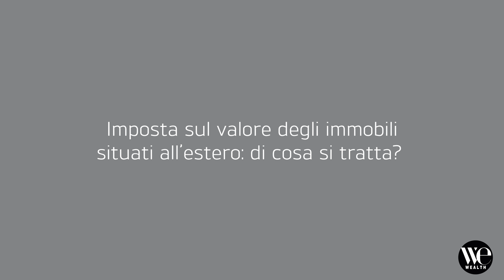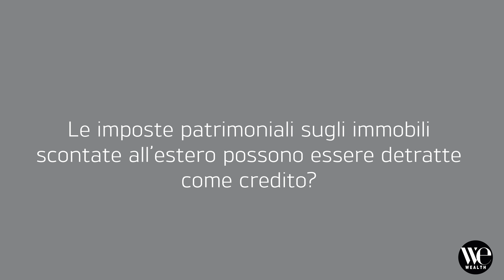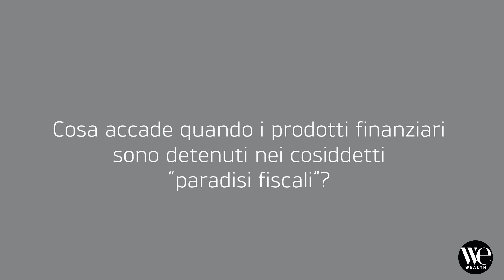Prodotti finanziari e case all'estero: come cambia la fiscalità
Tra i numerosi ambiti su cui interviene la Legge di Bilancio 2024 c'è anche la fiscalità dei prodotti finanziari e degli immobili detenuti all’estero. Nello specifico, la Legge interviene sulle aliquote delle imposte patrimoniali e i suoi chiarimenti apporterebbero potenziali aumenti che potrebbero avere non poche conseguenze per le tasche dei contribuenti. Ma quali sono le principali novità? E quali le implicazioni fiscali per i detentori di prodotti finanziari o immobili oltreconfine? A cosa ci si riferisce quando si parla di Ivie e Ivafe? Lo ha spiegato Francesco Mantegazza, co-managing partner di Fivelex Studio Legale e Tributario.